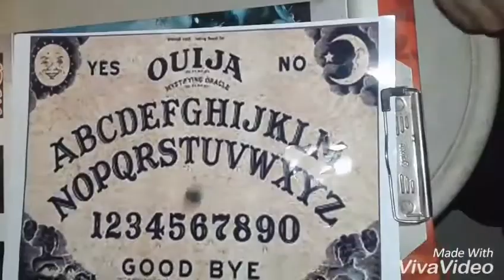குறும் படம் Trailer. New Hollywood movie கண்டிபாக பாருங்கள் பேய் படம் And comedy.flim don't miss it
படம் பார்த்து கமண்ட் செய்யவும்